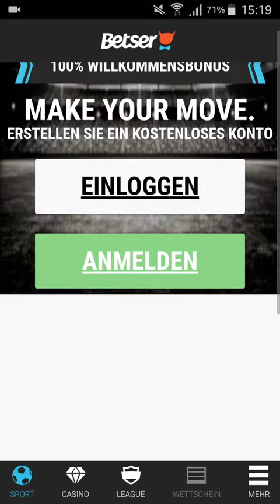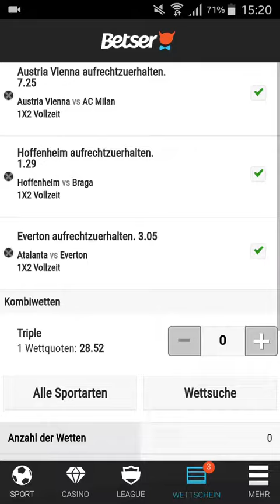Betser App - Alles zu Betser mobile + Download-Info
Die Betser App im ausführlichen Test. Steht die App für Android (apk) & iOS-Geräte zum Download zur Verfügung? Erfahre hier alles über Betser mobile ➡️